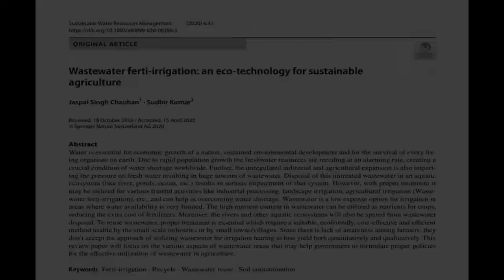Himalayan Aquatic Biodiversity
This video is about brief intoduction about the department of Himalayan Aquatic Biodiversity